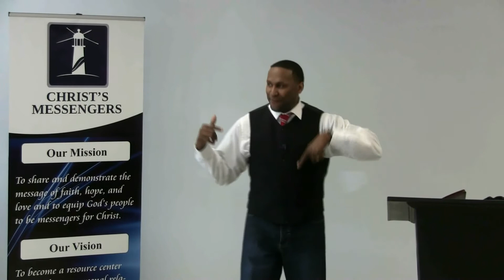That Name: A Study into the Name of Jesus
Connect with Christ's Messengers
To connect with Pastor Simon and the Christ's Messengers family, come worship with us on Sunday mornings, at 10am, at the Lighthouse. The Lighthouse is located at 3541 Stone Mountain Hwy, Suite #3 in Snellville, GA.